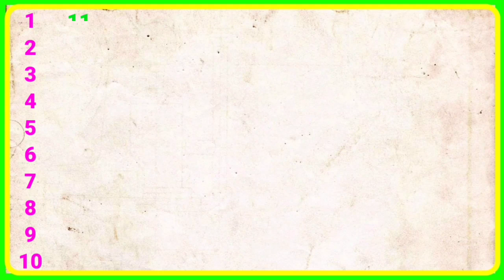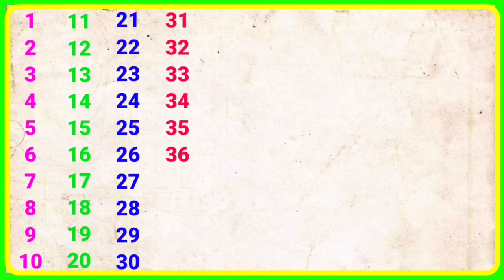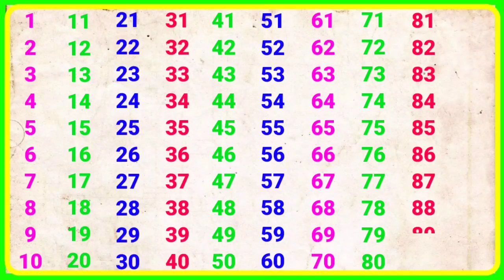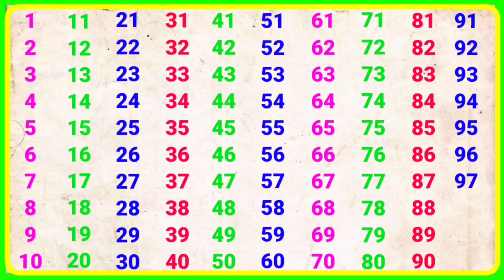गिनती | ginti | 1 to 100 counting | ginti pahada | ginti in hindi | 1234 numbers